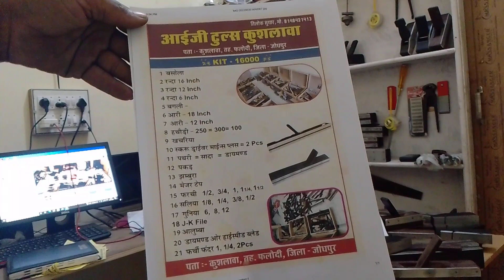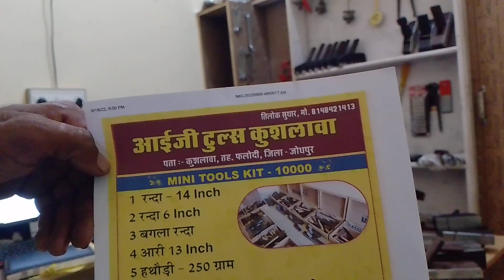online carpenter tools home delivery all india